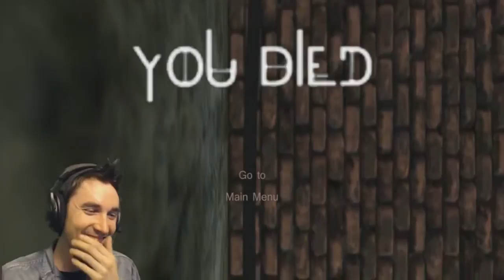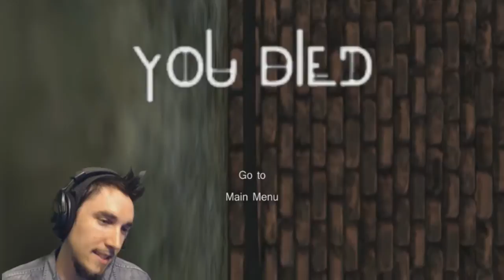VANISH HAS FINALLY BEEN CONQUERED!! - Vanish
IT HAS FINALLY HAPPENED! Video was recorded during a recent livestream I did and I may have overreacted a little to finally beating this game, but it was worth it!